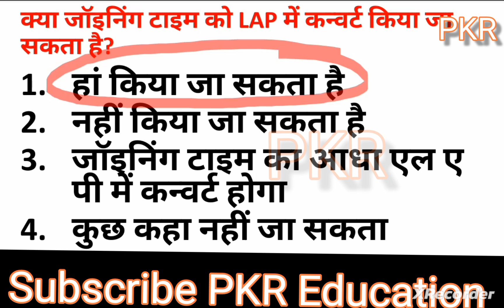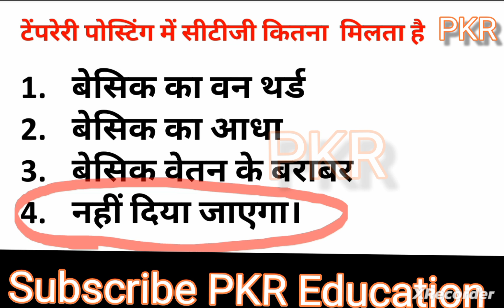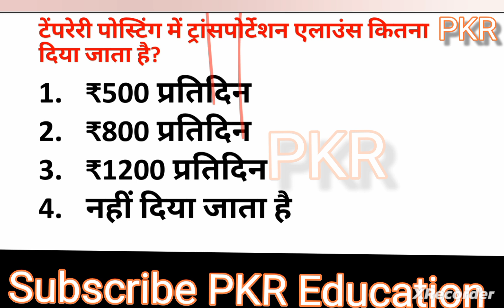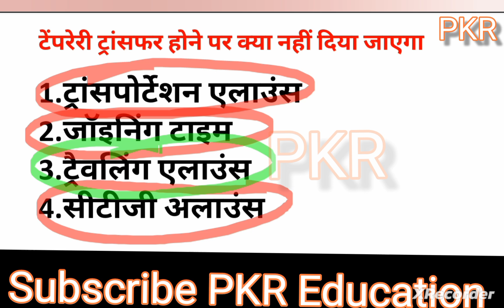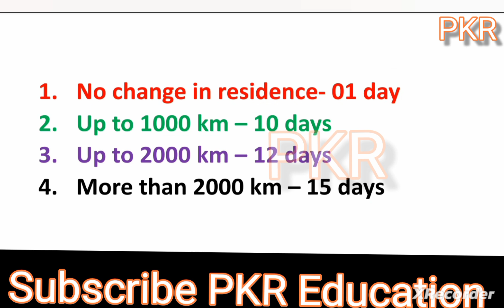Temporary posting, Indian railways, objective questions, ldce , tc , cc , guard, departmental exam